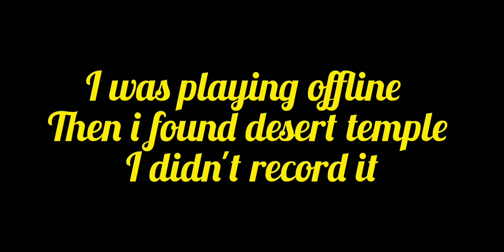I found Desert temple+Village in minecraft #2